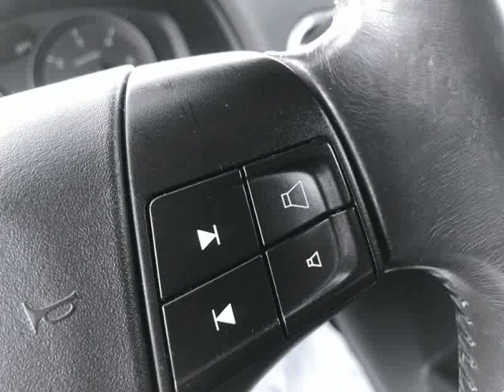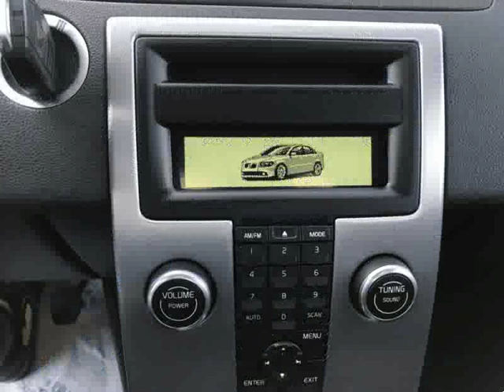Volvo S40 1.6 D Momentum para Venda em Leitão e Santos . (Ref: 579710)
Volvo S40 1.6 D Momentum para Venda em Leitão e Santos . (Ref: 579710) do ano 2009 com 180000 Kms.CARRO DA SEMANA !!! Stand Leitão & Santos a satisfazer clientes á 36 anos!!! Viatura nacional proveniente de retoma de concessionário Mercedes-Benz. Carro em muito bom estado de conservação . O valor para um financiamento na totalidade dá uma prestação desde 178,82€/mês (condições acordadas para um Financiamento a 84 meses sem entrada inicial, taxa fixa e com despesas de financiamento já incluídas , ). Com retoma o valor é de 10994 euros contempla, garantia de 24 meses , preparação e registo automóvel sem qualquer custo adicional e aceitamos retomas. Este anuncio foi publicado por rotina informática, todos os dados carecem de confirmação junto do vendedor. Entregamos em Qualquer Ponto do Continente e Ilhas. .Todos os dados e disponibilidade carecem de confirmação junto do vendedor.